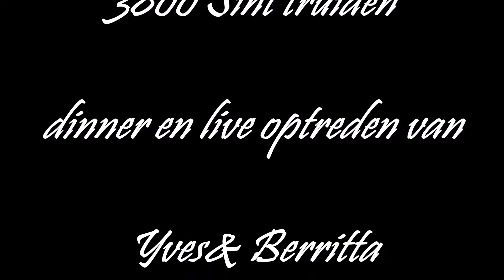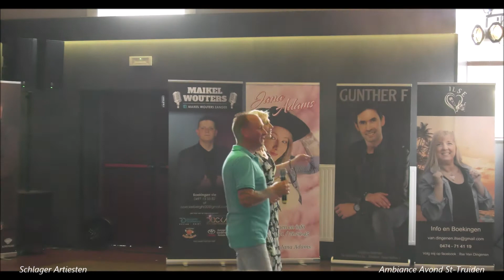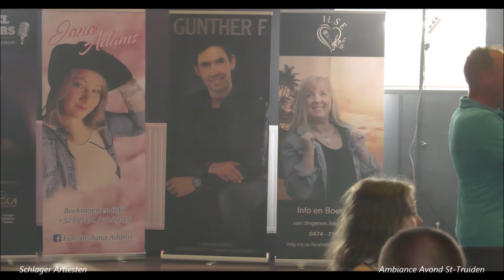Yves & Berritta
Sfeerbeelden van de Ambiance namiddag in de Kajaan , georganiseerd door Patrick G. & Helga M. , met optreden van Berritta & Yves .